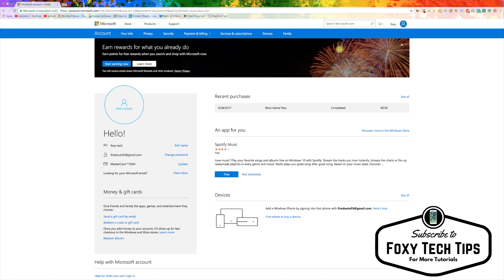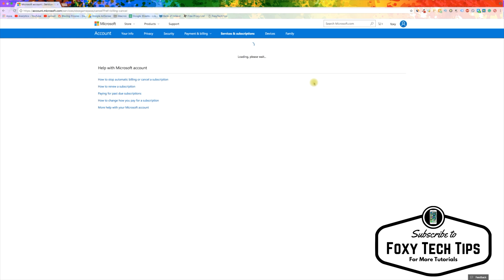How To Cancel Xbox Game Pass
Easy tutorial on Cancelling Xbox game pass on your Microsoft account.

Prefer to read? View the full text tutorial on our